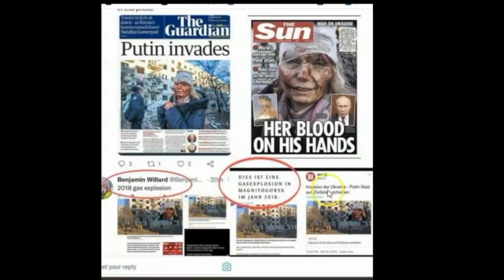they know people will believe literally anything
excerpt